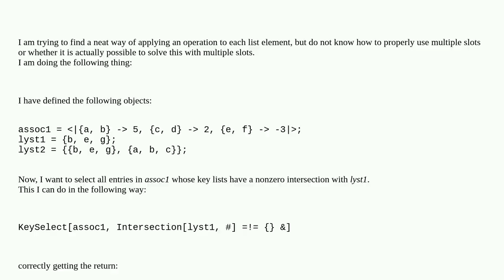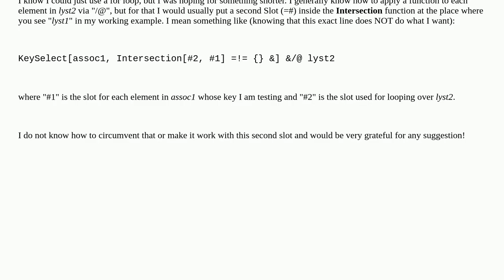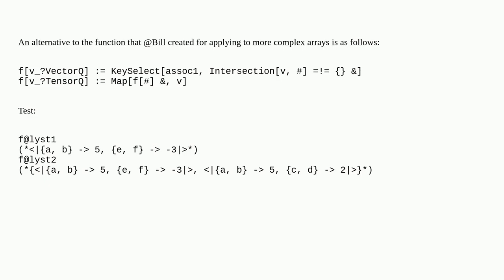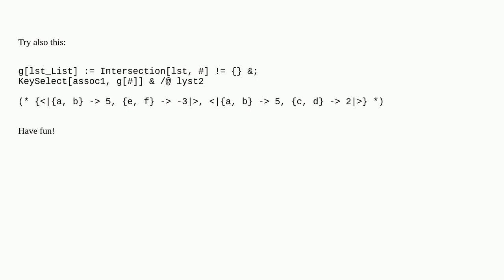Apply pattern using a Slot (#) to each list element using a second slot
A special thanks goes out to the community

  pattern-matching associations filtering slot list-manipulation